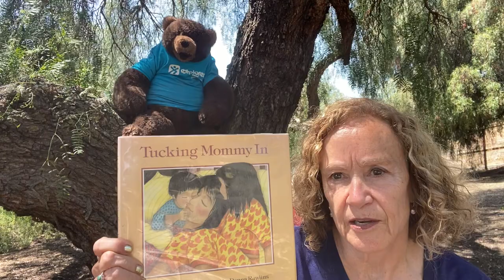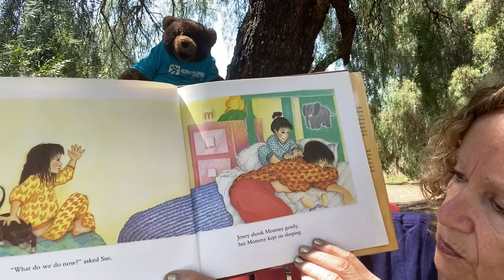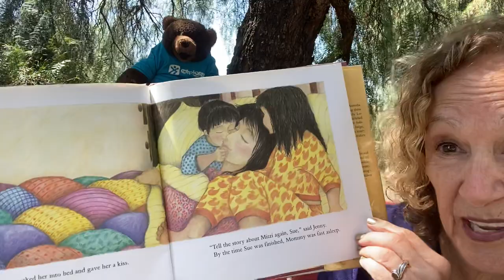Tucking Mommy In.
By Morag Loh